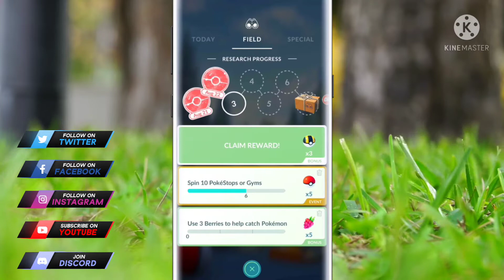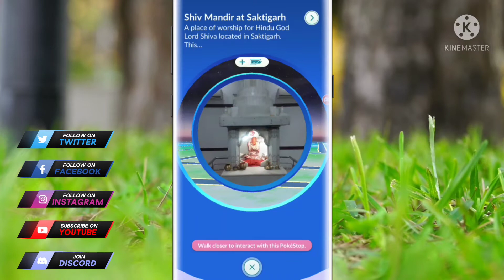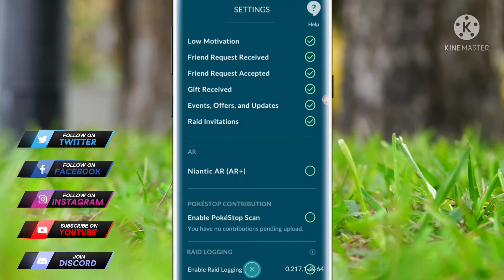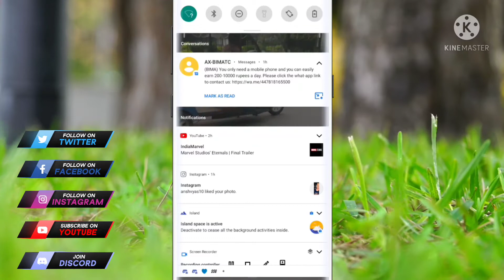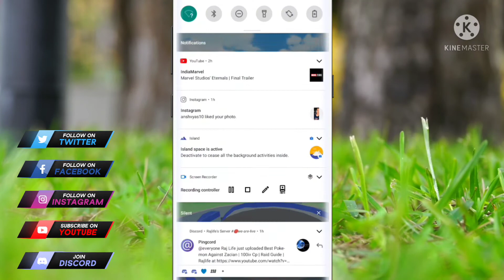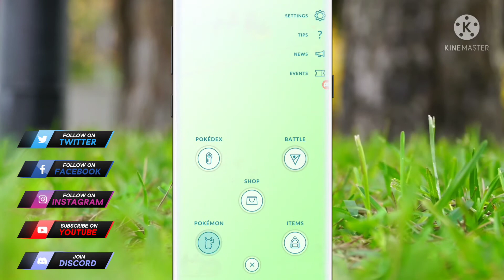How to get FREE POFFIN | RAJLIFE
Hi guys myself raj and you are watching rajlife. Guys how to complete a.r task.

Follow on